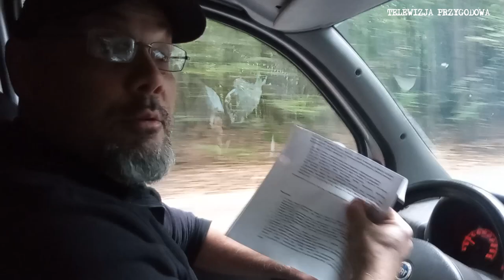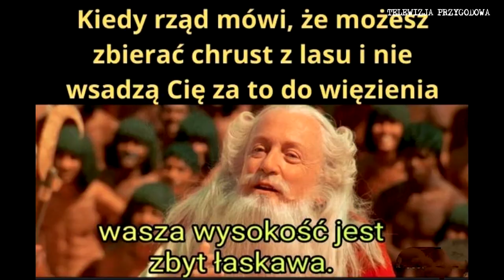OPERACJA - CHRUST PLUS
Cześć kochani.

Dzisiaj poruszmy temat nadchodzącej zimy oraz żarliwych obietnic polityków, że będzie nam ciepło.
A my, żyjąc odpowiednio długo w tym kraju wiemy, że jeżeli politycy mówią, że węgla i drzewa nie zabraknie to właśnie tak się stanie.

Postanowiliśmy wyruszyć do lasu i zobaczyć czym się je ten cały "CHRUST PLUS".